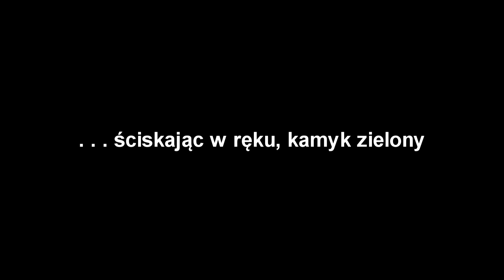WAWEL NA LEGNICKICH ŁUCZKACH / PKP - IC / [HD]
. . . z dedykacją dla kibic2332, który nie przepada za wawelem, ale może sie do niego kiedyś przekona. Ja choć nie przepadam za składami pasażerskimi to kocham wafla bo to jedyny wagonowy skład przejeżdżający przez Legnicę i to w dodatku EC, pzdr
Legnica, 13 VI 2011